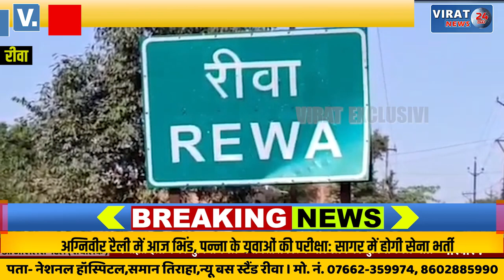🔻रीवा- फर्जी बायोमेट्रिक अंगूठा लगाकर खाते से पैसा निकालने वाले आरोपी गिरफ्तार